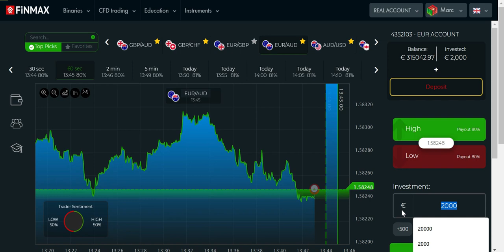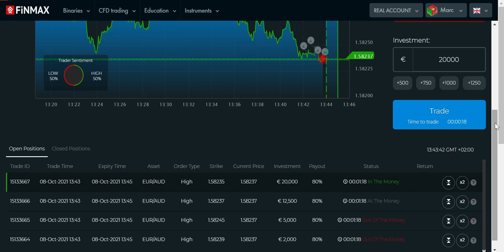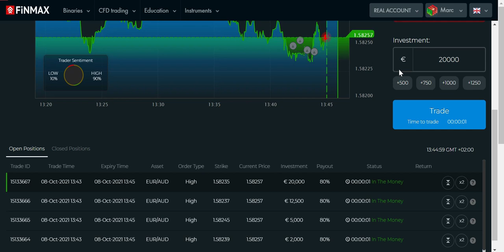Über 90 Prozent aller Trader verdienen langfristig niemals Geld mit Traden